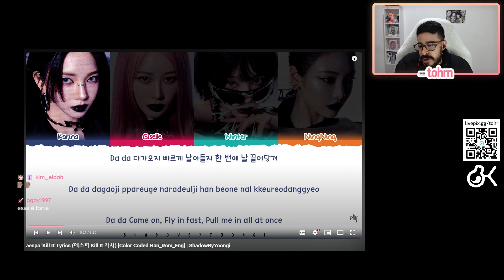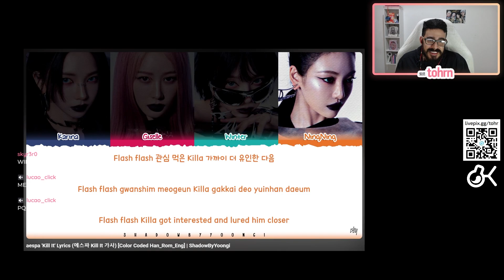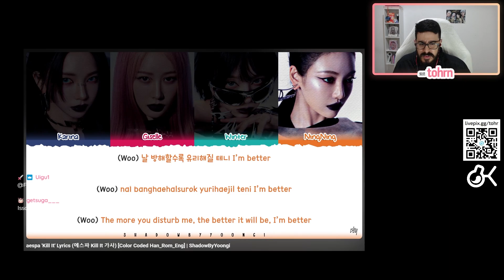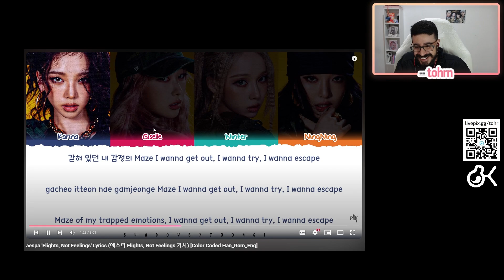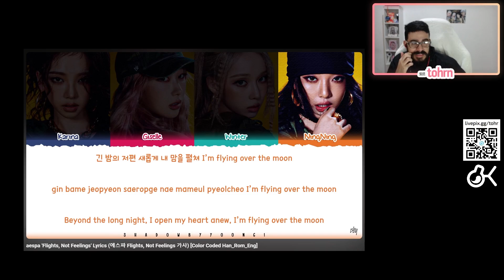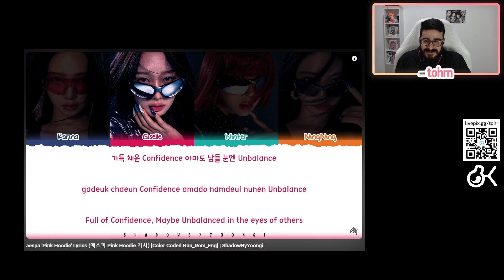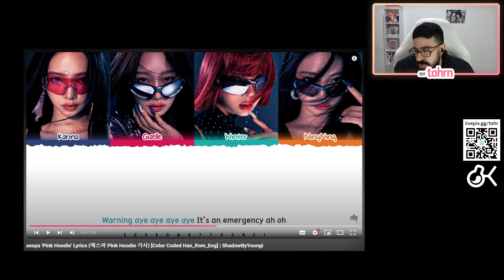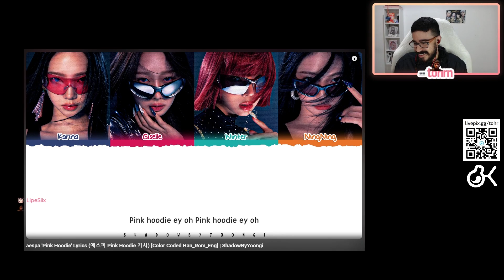TOHR REAGE AO ÁLBUM DO AESPA 'WHIPLASH' *PARTE 1 | PT EN | Cortes do Tohr